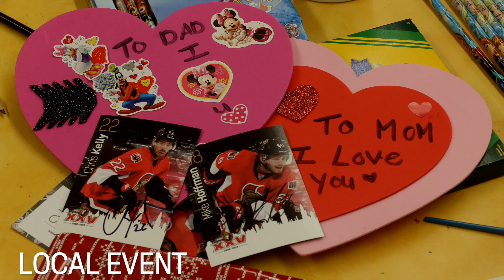Your Morning Starts Now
Top headlines for February 14, 2017